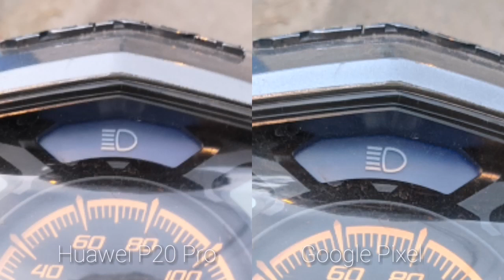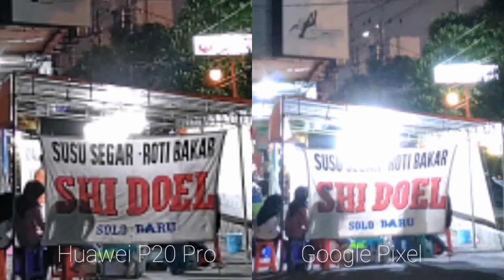Huawei P20 Pro vs Google Pixel (Photo Comparison)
Hai semuanya,
Berikut link video saya tentang google pixel 1 yang saya beli second seharga 2 jt an,
Semoga bermanfaat

Link Video lain terkait Google Pixel 1